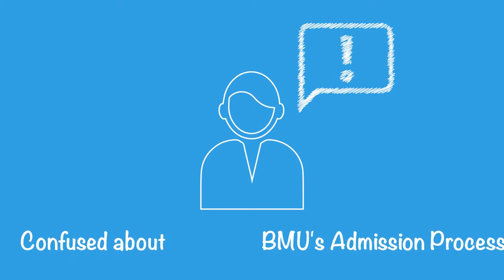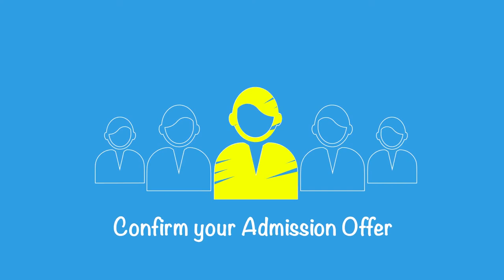Application Process at BMU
BMU’s Application Process in 4 Easy Steps :
1.Submitting application form and supporting documents
2.Receive notification from BMU
3.Appear for case analysis test & Personal Interview
4.Wait for admission committee evaluation and final decision